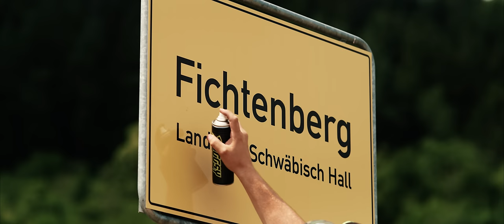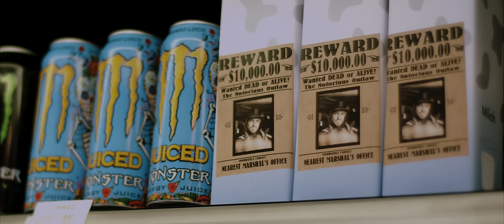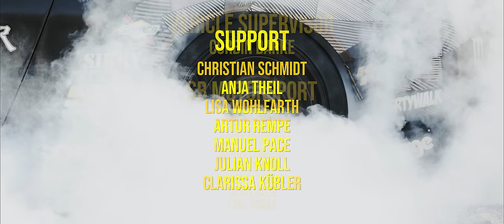Baggsy - Return To Driftenberg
Driftenberg, The Return

Outlawed from the streets of Driftenberg, Steve “Baggsy” Biagioni returns to the sleepy Germanic town with his V2, flame spewing, 1200hp, Liberty Walk kitted, Nissan GTR. After leaving his signature tyre marks on the town, this time the locals brought in a special task-force to kerb the street drifting.

The heat is on. The cops are primed and the streets are empty. Driftenberg is about to get its second instalment as the tranquillity and calm is about to get switched up to twinning and clutch kicks.

Featuring-
Steve 'Baggsy' Biagioni
Liam Doran
Andreas Bakkerud
Shane Lynch
Mareike Fox

A Thirteen Media Production